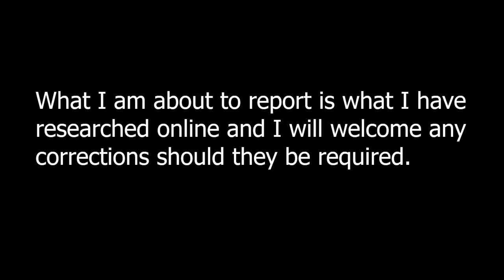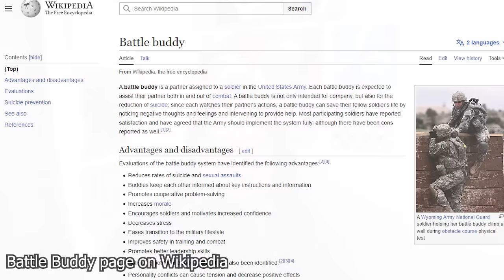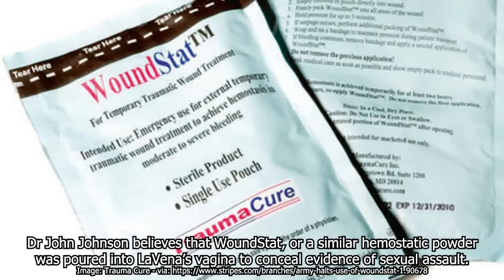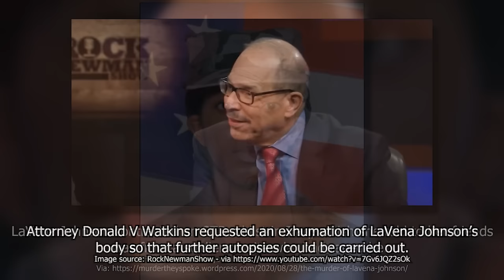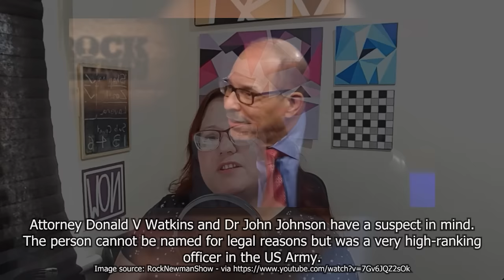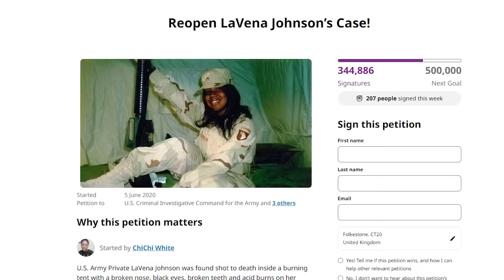SUICIDE OR MURDER? | THE CONTROVERSIAL DEATH OF LAVENA JOHNSON | UNSOLVED TRUE CRIME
Lavena Lynn Johnson was born on 27th July 1985 in Florissant, Missouri, to parents John and Linda Johnson.  John had served in the US Military for a few years before leaving to become a psychologist and Linda was also ex-US Military.

LaVena was the fourth child and first daughter of Mr and Mrs Johnson and she has a younger sister, LaKesha.  Her brothers are John Jr, Jay Vince and Jermaine.  She was very close to the whole family and especially her father.

LaVena was a smart, straight A student, a violinist in the school orchestra, very mature for her age and determined.  LaVena loved animals and the environment and did a lot of recycling, donated her blood, took part in homeless charity work and gave her own pocket money to PETA.  LaVena loved her country and wanted to do what she could for her country.

Her father commented that LaVena was almost like a mini him – he said she looked, acted and thought like him.  They were so alike and both parents were exceedingly proud of their daughter.  LaVena herself loved that she and her father was so alike and looked up to John Sr, which was evident in what she decided to do with her life.

She wanted to go to college and get into the world of film production.  Her dream was to have a family ran film and movie business.  LaVena’s parents were very supportive, even putting money aside for their two younger daughters.

However, LaVena’s mature sense of responsibility and empathetic nature meant that she put her family before her dreams.  Thinking that her parents would be strapped by sending both their daughters to college at the same time, she decided to not go to college but follow in her father’s footsteps and enlist in the US Army.  This was to alleviate what she felt was the financial burden on her parents and so that her baby sister could go to college.  Her mindset was that this was a way of her obtaining her own financial means of supporting herself through college.

John Sr tried to talk his daughter out of it.  He understood the sexism that was widespread and significant in the Army and that her going into the Army at such a young age she’d be vulnerable.  But LaVena was adamant and continued with her plans.  After graduating from Hazelwood Central High School, she joined the US Army.

When she completed basic training, it was noted among her superiors how disciplined, dedicated and tough LaVena Johnson was.  They were so impressed by her.  Bear in mind that LaVena was tiny – 5’1” and only 110lbs, or 7st 12lbs.

In May 2005, LaVena was deployed to Balad, Iraq.  She was assigned to work in a communications room so this meant she had more access to her family by telephone than those in other roles and she spoke to her family regularly.  Part of her responsibility was to open and close the room each day.

John Sr was very concerned for his daughter while she was there.  Although LaVena reported to her father she was enjoying her time there, it was clear that her male colleagues had a distinct lack of respect for her given she was a woman and she actually felt bullied and belittled by them.

On 17th July 2005, LaVena spoke with her parents and, during this conversation, LaVena told them that she had experienced a disconcerting event recently.  LaVena was reprimanded because she had to get a General to clear the communications room at closing time as the men there refused to leave.  LaVena tried her best to get them to go but, given she was a very small woman, they refused.  Instead of the men being reprimanded, LaVena was the one to receive a harsh word because she wasn’t forceful enough and needed to be more authoritative.  However, she did not need to be as soldiers are meant to respect one another and acting in a particular way isn’t required.

John Sr told his daughter she should get a “battle buddy”, who would be her constant companion during her deployment.  If she did not put in a request for this he would do so for her.

Little did he know that by the time he would aim to arrange this, it would be too late to save his daughter, LaVena.